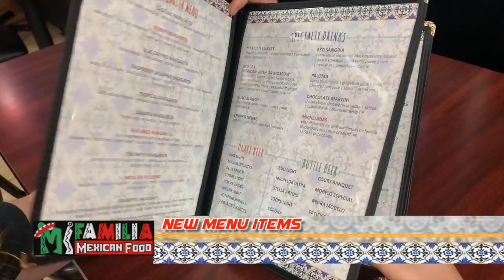Machaca Con Huevos 2020